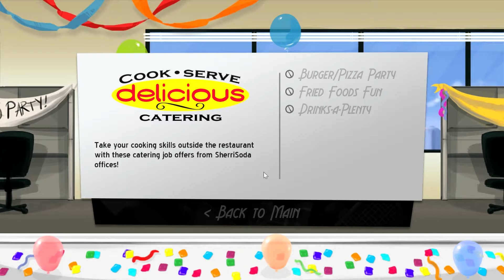Cook, Serve, Delicious! - # 26 - Lieferservice wird getestet! - Cook, Serve, Delicious! Let's Play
Der 26. Teil meines Let's Plays zum lustigen Kochspiel "Cook, Serve, Delicious!"

GAME

Titel: Cook, Serve, Delicious!
Plattform: PC
USK: ab 6
Publisher: Vertigo Gaming Inc.

LINKS

Homepage (Momentan "nur" Umleitung! auf YT!)